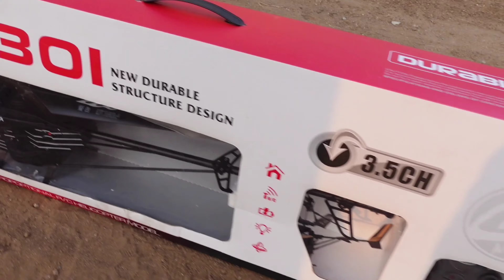Flying our Biggest RC Helicopter 🚁 "Parakavida Porom" 😍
Parakurom Paranthea avurom 😍🤸 This video is all about testing, unboxing, flying and playing with our Biggest RC Helicopter. Enjoy watching this video and fly high 😊❤️

Please come back our subscribers and keep supporting us 🤗 with love Raj Gree Sai 😘

Trip Partners Vlog